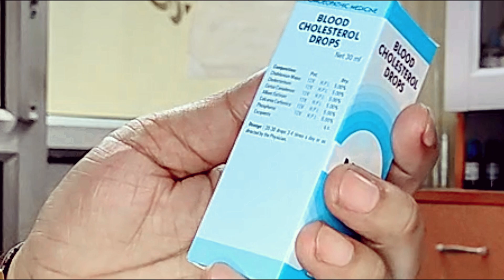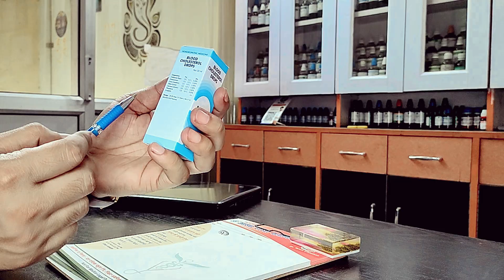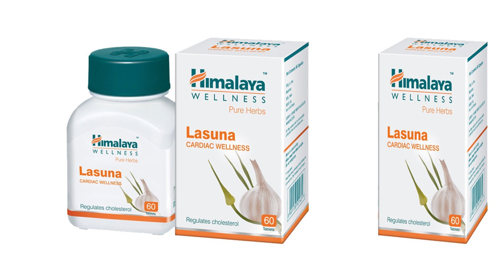कोलेस्ट्रॉल को ख़त्म करें और हार्ट ब्लॉकेज से छुटकारा पाएं | Remove cholesterol & Cleanse Arteries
Most Effective Home Remedies For Cholesterol: कोलेस्ट्रॉल के लिए रामबाण घरेलु इलाज | Dr tarun

                     हाई कोलेस्ट्रॉल से बचाव कैसे करें ?

1 शराब और धूम्रपान से दूरी बना लें।
2 सप्ताह में कम से कम 150 मिनट व्यायाम करें।
3 रिफाइंड खाद्य पदार्थ, सेचुरेटेड फैट और अतिरिक्त शुगर के सेवन से बचें।
4 अपने आहार में दाल, बीन्स, नट्स, टोफू को आदि को शामिल करें।

                    कोलेस्ट्रॉल को तुरंत कैसे कम करें ?

1 कोलेस्ट्रॉल कम करने के घरेलू उपाय अलसी पाउडर का सेवन करें : ...
2 लहसुन का सेवन करें : लहसुन आपके वजन को घटाने में बेहद उपयोगी होता है। ...
3 अखरोट का सेवन करें : अखरोट एनर्जी का भंडार है। ...
4 ओट्स का सेवन करें : ...

● Paid